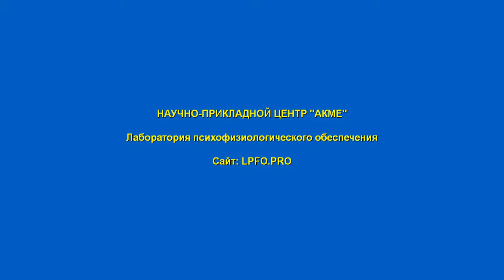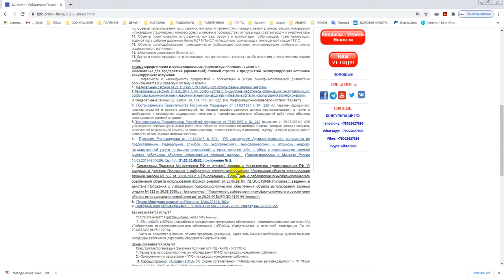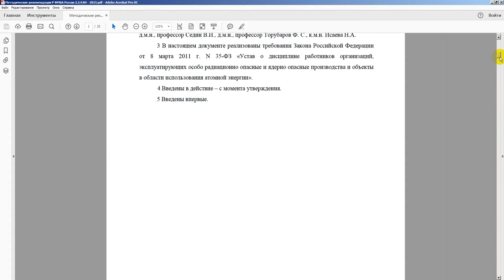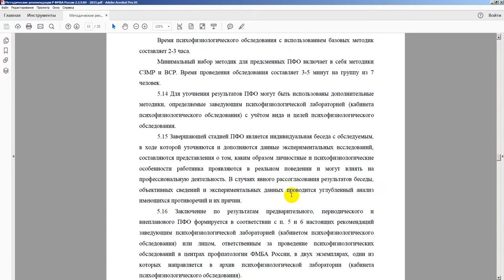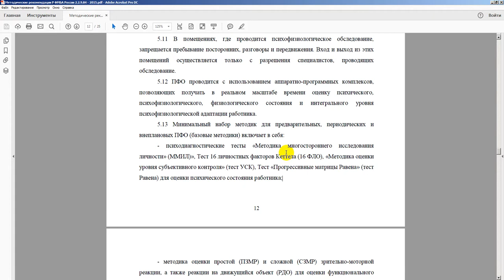Методики применяемые при психофизиологических обследованиях персонала (ПФО)